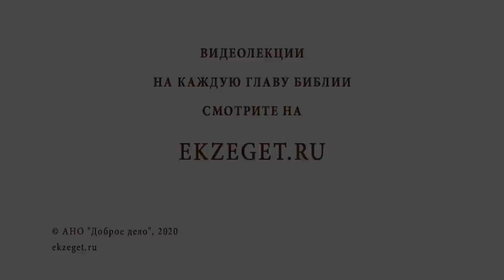Хула на Святого Духа (Мф. 12:31). Священник Валерий Духанин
В сегодняшнем видео с о. Валерием Духаниным рассуждаем над трудными местами в Библии - "Хула на Святого Духа" (Мф. 12-31).  Касаемся следующих тем:

🔸Почему хула на Сына Человеческого простится, а на Святого Духа нет?
🔸Отсутствие страстей у Спасителя.
🔸Суждение по плоти простительно.
🔸Очевидное Божество.
🔸Действие Святого Духа.
🔸Чудеса Христовы.
🔸Богопротивление.
🔸Освобождение через покаяние.